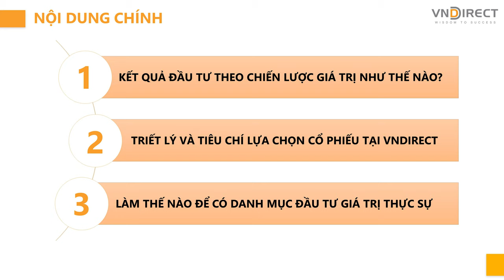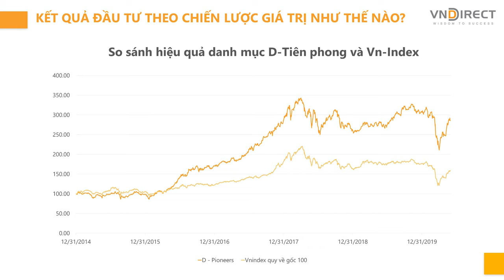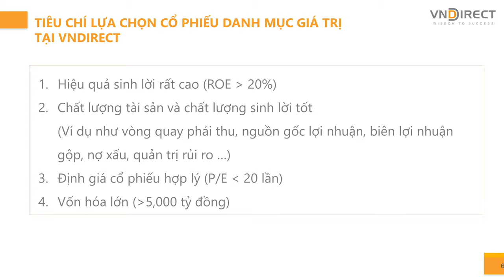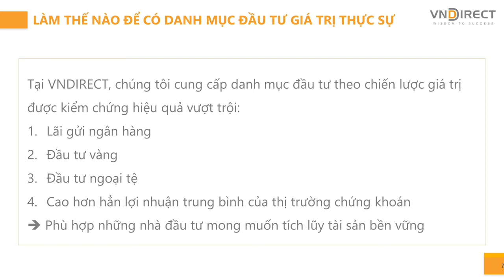Chiến lược đầu tư Giá trị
Muốn thành công thì học những người giỏi nhất.
Trong đầu tư chứng khoán cũng vậy, muốn giàu có bền vững hãy học hỏi huyền thoại đầu tư Warren Buffett. Triết lý đầu tư giúp ông trở thành nhà đầu tư thành công nhất mọi thời đại chính là “Đầu tư giá trị”. Tuy vậy không phải ai cũng biết cách áp dụng chiến lược đầu tư này một cách hợp lý và hiệu quả.
Hãy cùng VNDIRECT tìm hiểu về Phương pháp đầu tư giá trị.
Kết quả đầu tư theo chiến lược giá trị như thế nào?
Triết lý và tiêu chí lựa chọn chiến lược đầu tư giá trị tại VNDIRECT?
Làm thế nào để có danh mục đầu tư giá trị thực sự?